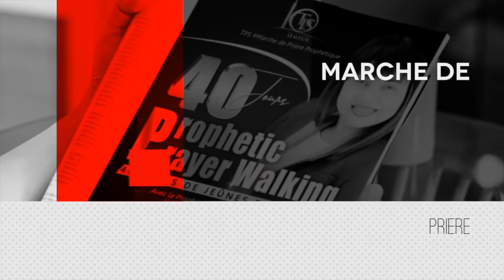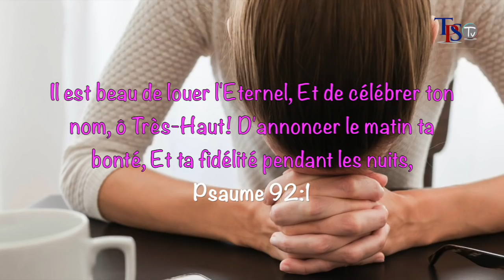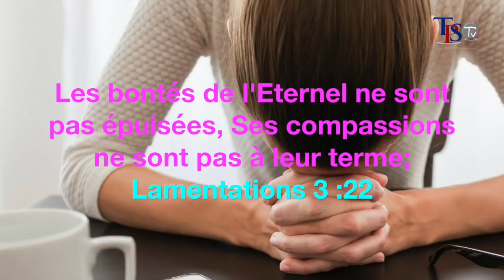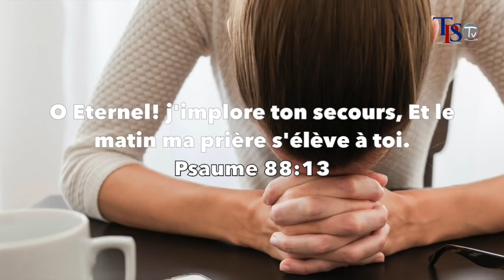DEVANCER L'AURORE, PRIERE DU MATIN: UNE AVANCEE CONTINUE DANS MA VIE